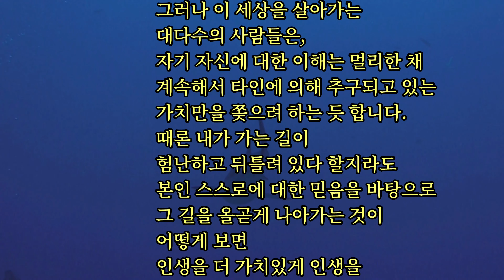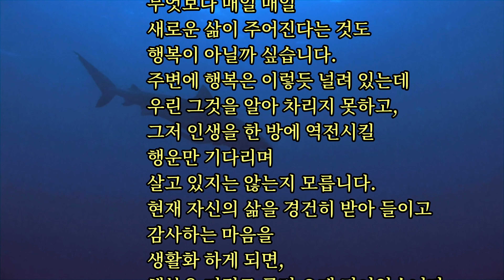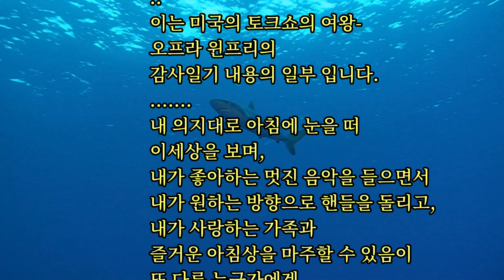행복 # 책속에 글